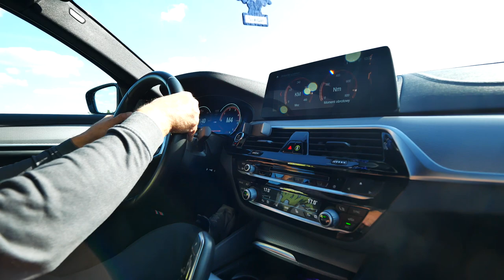440 KONI PIERWSZA JAZDA !!!